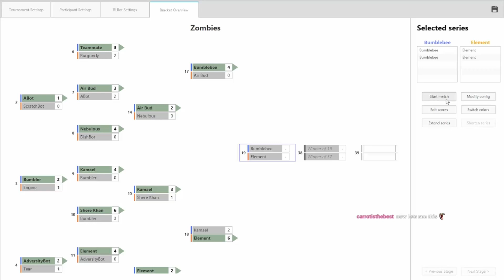Spooktober Finals - ELEMENT vs BUMBLEBEE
Custom Rocket League bots battling in the tournament finals. Element is a machine learning bot made by Rangler, Bumblebee is hard coded in Python by Darxeal.

0:23 - Match begins